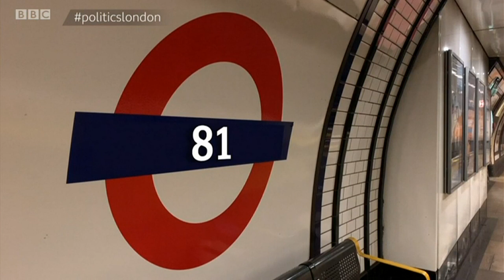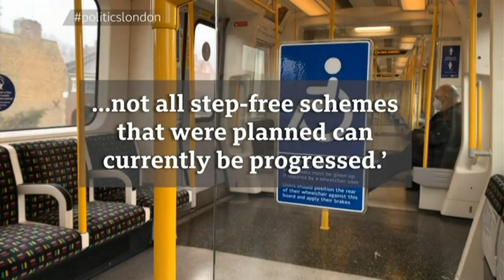Step-Free Access in London - Politics Show 28.02.21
Sophie Christiansen and Jeff Harvey demonstrate the difficulties caused by the lack of step-free access on public transport in London. Followed by political debate over the delays to said provision.